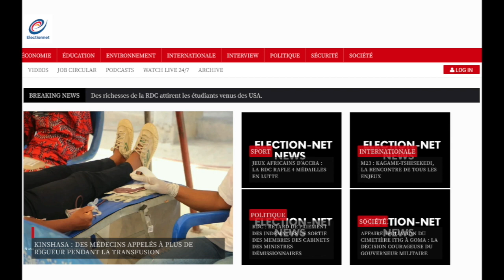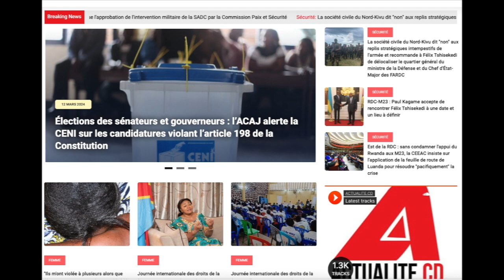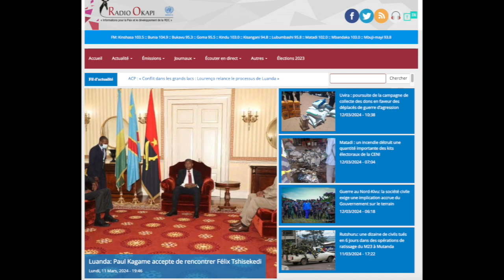REFLEXION 12.03.24. M23: LA CONQUETTE DE RWINDI. QUI A TRAHIS ? FATSHI VIOL LA CONSTITUTION ?